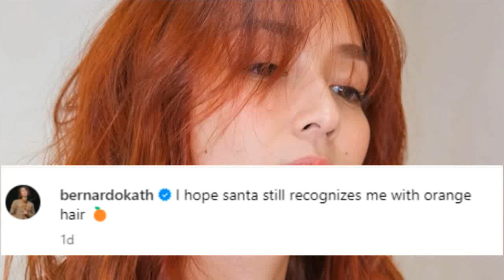Alora Sasam IBINUNYAG ang Pagtitiis ni Kathryn Bernardo at Mga Rebelasyong dapat niyong malaman!